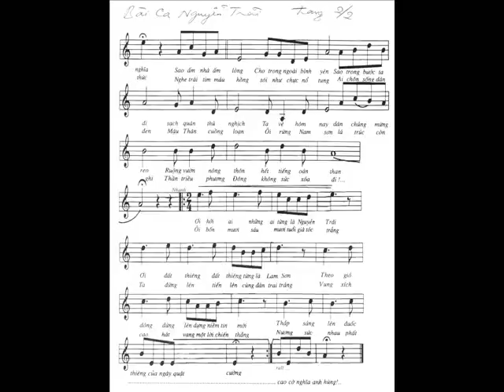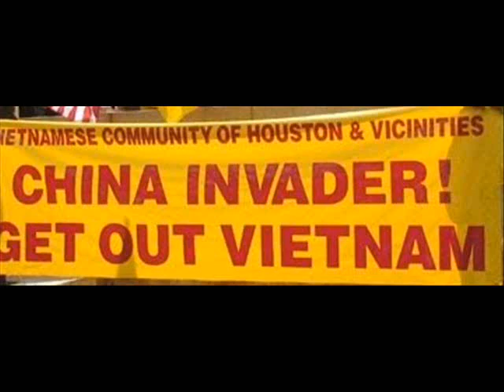BÀI CA NGUYỄN TRÃI - Nguyễn Hữu Nghĩa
Ý thơ: Lê Mai Lĩnh
Ca khúc: Nguyễn Hữu Nghĩa
Phối khí: Quốc Toản
Trình bày: tác giả
trong tập nhạc và CD "Chiến Ca Nguyễn Hữu Nghĩa"